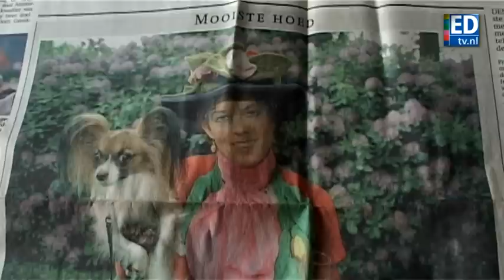Hoedje van Chocola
Nelleke Moors gaat op Hemelvaartsdag voor de negende keer hoedenwedstrijd tijdens Ladies Day op het concours hippique Eindhoven winnen. Dat staat nu al vast.